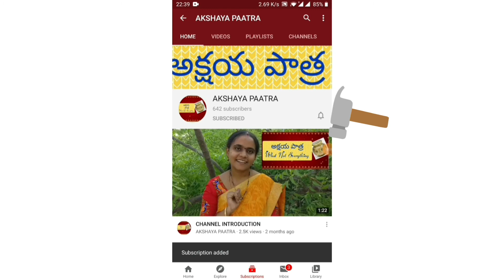గోధుమ పిండి తో టేస్టీ గులాబ్ జామున్ ౹౹ TASTY & JUICY WHEAT FLOUR GULAB JAMUN in telugu